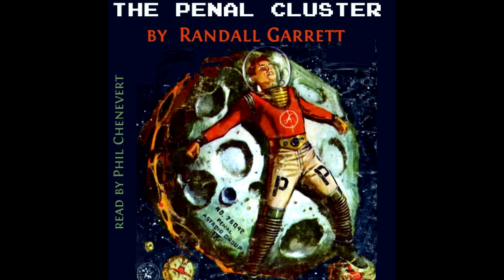The Penal Cluster ♦ By Randall Garrett ♦ Science Fiction ♦ Full Audiobook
Title: The Penal Cluster

Author: Randall Garrett

Genre(s): Science Fiction

Language: English

Librivox Recording

Summary:
What do you do with telepaths? Chain them to an asteroid of course and just leave them there but why? Wait a minute ... did I just say that the punishment for being a telepath in the future earth was to be chained to an asteroid 50 million miles from earth and then leave them there, comatose, to spin forever in their lonely orbits? Well, yes, that is what earth's draconian solution was to the sudden emergence of telepath ability. The world wide psychodeviant police had the job of tracking down these terrible deviants and then sending them into space immediately. But are all telepaths evil? Could one of these psychodeviant police be secret telepath himself? Listen to this great story and find out why earth felt so terrified of telepahts. - Summary by philip a chenevert